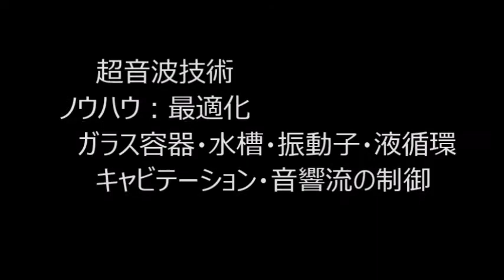超音波洗浄機の実験（超音波システム研究所） Ultrasonic-labo